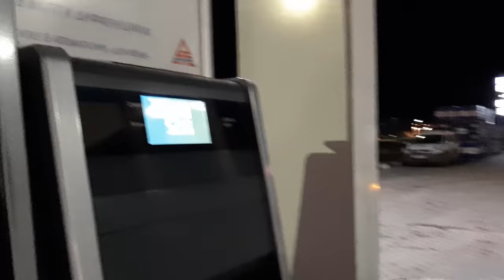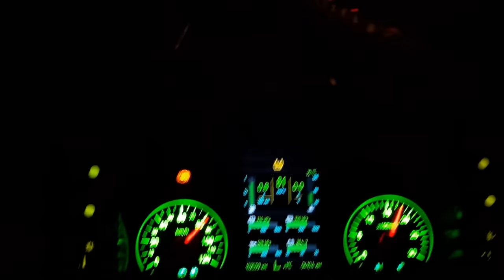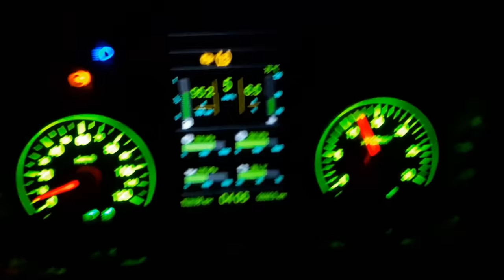Первый снегопад. Гололёд. Лесовоз улетел с дороги. Тащу фуру в подьём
Выехал с дома была плюсовая температура и дождь. Через 12 часов всё замело снегопадом. Один лесовоз улетел с дороги.